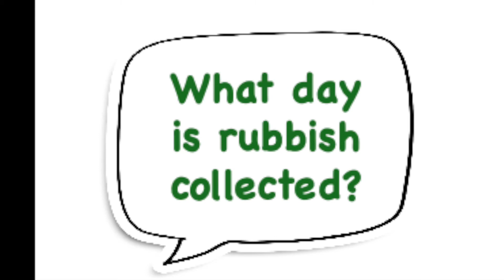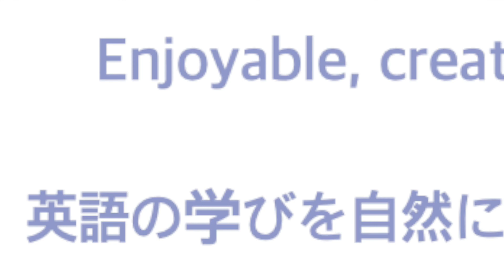14 - Helping at Home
I cleaned after breakfast this morning.
What do you need to do today?